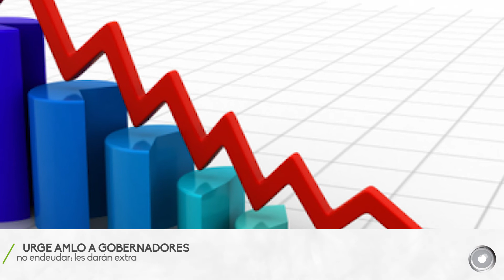Excelente día, no te pierdas las noticias más importantes en Criterio Hidalgo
▶️ Tras Hoy no Circula, se reduce movilidad 1%, confirma la SSa
▶️ Hasta 70% de los negocios no volverá a abrir, estima CCEH